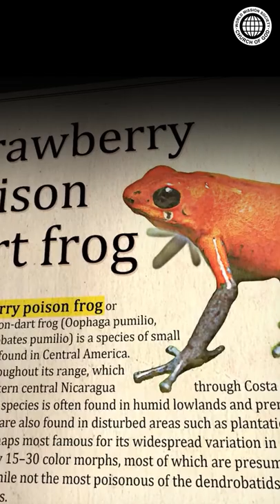딸기 독화살 개구리의 모성애